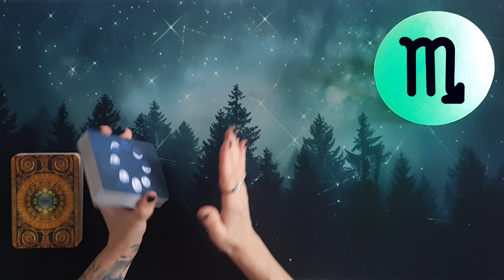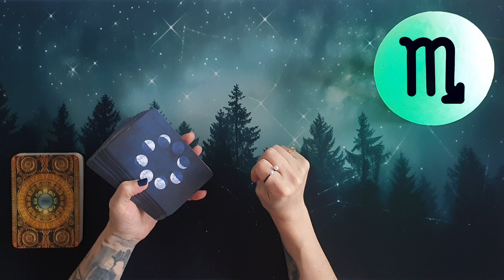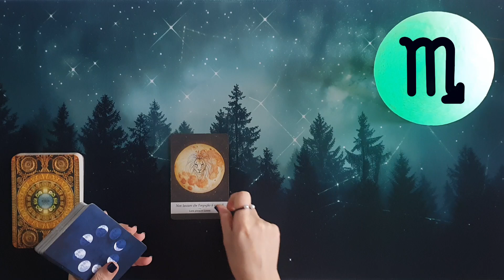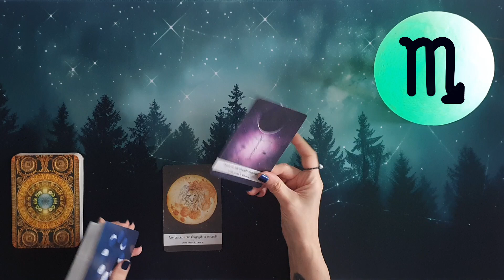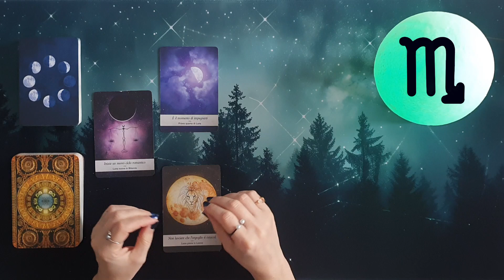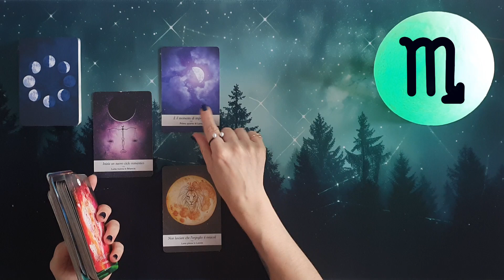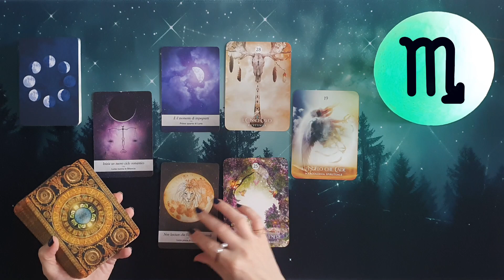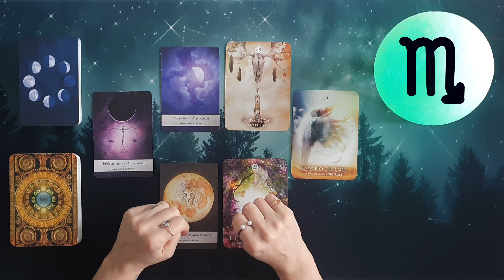♏ Scorpione Oroscopo Lunare 🌑 Forte energia da canalizzare correttamente - Lettura con Oracoli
In questa puntata andremo a ipotizzare un oroscopolunare del segno dello scorpione , utilizzando i mazzi moonology e ilsognodellosciamano , relativamente al periodo che va dal 16/11/24 al 01/12/24.
Amici e amiche di exotericworld 5kcreator , vi auguro buona visione!

Gli oracoli utilizzati in questo video sono

Link utile per l’acquisto del mazzo